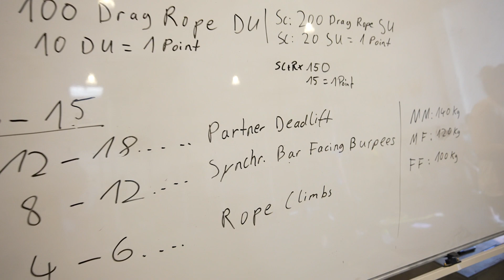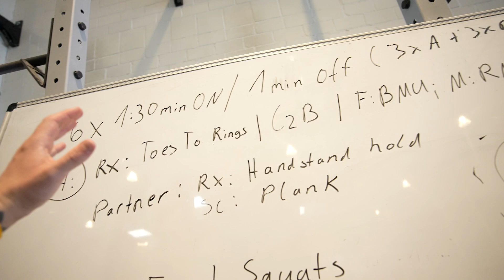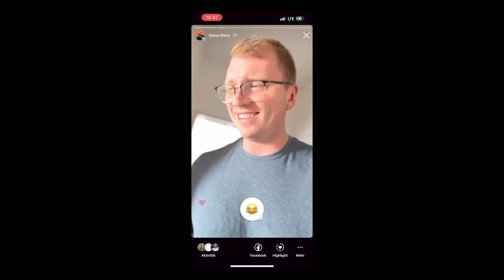Meine erste CrossFit Competition!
Zusammen mit meiner besseren Hälfte Sarah bin ich beim Box-Internen Wettkampf von Wysh & CrossFit Flensburg angetreten. Wie ich meine erste CrossFit Competition erlebt habe, seht ihr im neusten Vlog 😵‍💫

▬▬ Wodstore ▬▬

2020 habe ich mir den Traum eines eigenen Online-Shops erfüllt! Zusammen mit Nils betreibe ich nun den Online-Shop "Wodstore". Ich würde mich freuen, wenn ihr dort einfach mal vorbei schauen würdet! ;)

▬▬ Lift Heavy ▬▬

Nachdem NIls und ich im Jahr 2020 den Online Shop für Functional Fitness Equipment übernommen und erfolgreich neugestartet haben, entwickelte sich die Marke "Lift Heavy Every Day" im März 2021 mit neuem Logo und neuen Produkten weiter. Seitdem wird das Portfolio an funktionaler Sportkleidung stetig erweitert. Seit Ende 2021 wird Lift Heavy Equipment etabliert.

Werbung / Anzeige
Ich werbe sowohl für meine Produkte, als auch für meine Shops.